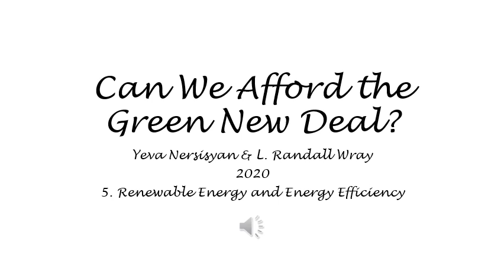Can We Afford the Green New Deal? - 5. Renewable Energy and Energy Efficiency - Nersisyan & Wray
Can We Afford the Green New Deal?
5. Renewable Energy and Energy Efficiency
Yeva Nersisyan & L. Randall Wray
2020